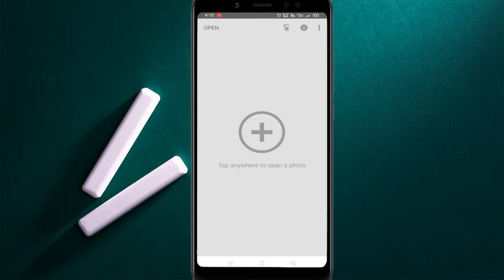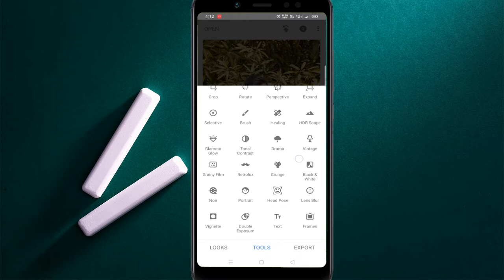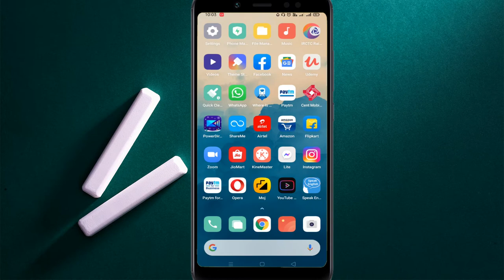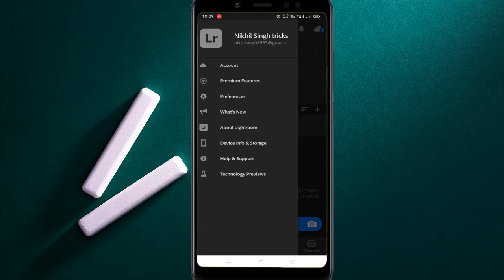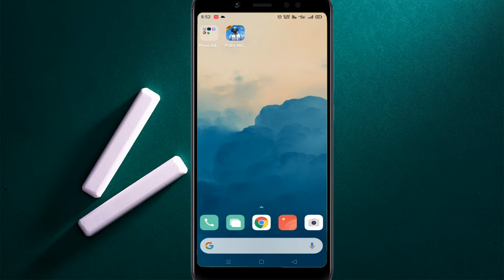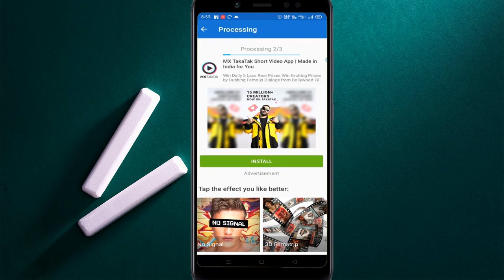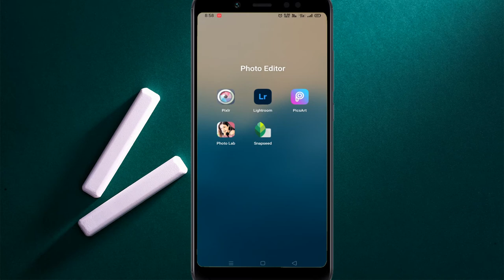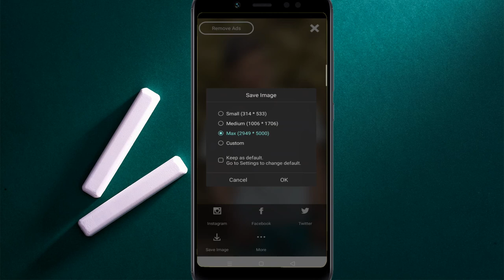Top 5 Professional Photo editing app for android || By Hacker singh 🔥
Dosto aaj is video me mai aap sabhi ke liye kuch aise photo editing app lekar aaya huu jisse aap apne phone professional lebel ke photos ko edit kar sakte hai

Hello friends
"Hacker Singh"

So guys is video me jo app ke bare me bataya hu 2021 latest photo editing  app hai sath hi sath guys is video me har eak application ka chhota sa demo bhi dekhaya hai to guys video ko skip at kigiye gaa

Hello Guys Welcome to my and your channel " Hacker Singh "  in this channel will learn more about  Technology , internet , social, Mobile application, Software , gadgets review , unboxing and much more  guys in this modern  is many people have many question along technology ,  internet, social media mobile application and much more friends in the channel we learn knowledge about this type of questions I started this channel to bring our knowledge with the help of Hindi videos
Here you would get educational and knowledgeable videos that would blow your mind, Being the best Indian technology channel, our focus is to provide videos on a unique topic and it is our promise that you would get quality content on this channel .